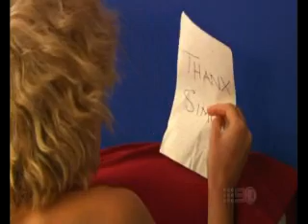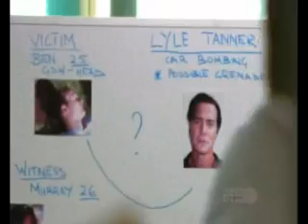The Strip: Episode 1x07 (Part 1)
When a surfer is shot in broad daylight by a sniper, and a car dealer narrowly escapes a hand grenade blast, the cops have two people attacked with military hardware in two days. But is that the only connection they have?